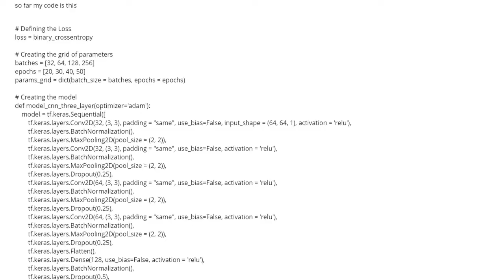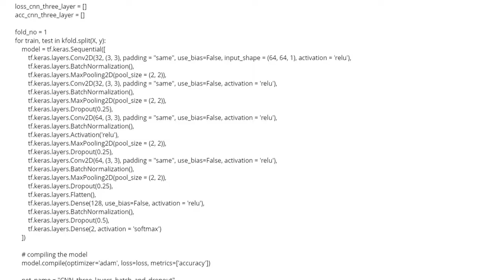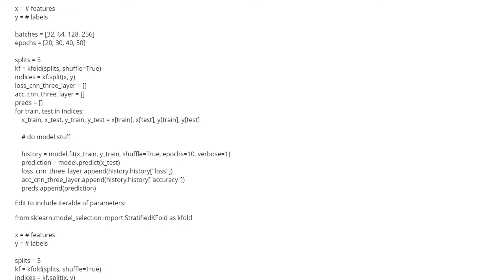How to perform K-Fold Cross Validation in a Neural Network? (1 answer)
How to perform K-Fold Cross Validation in a Neural Network?